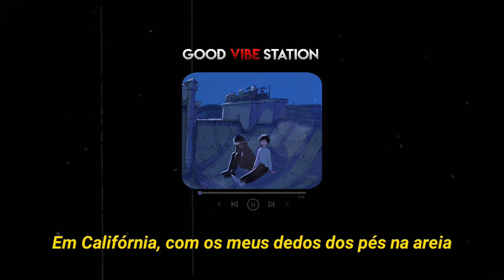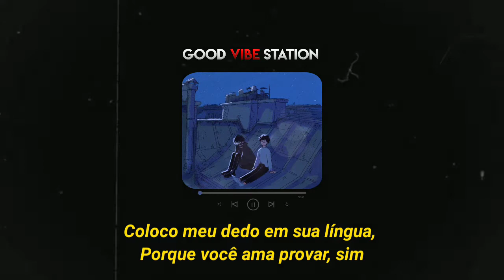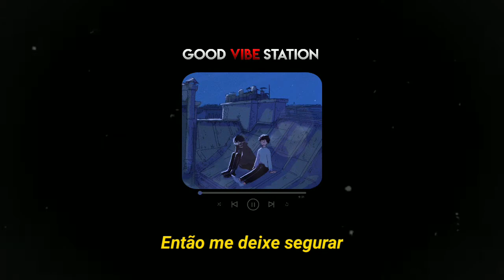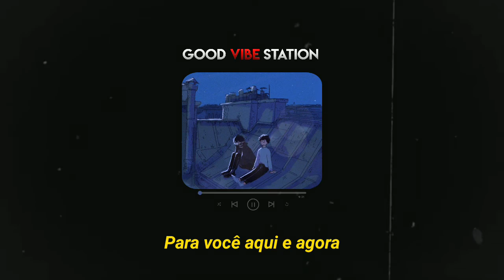The Neighbourhood - Sweater Weather (legendando/tradução)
ɑnime:
músicɑ:

𝐜𝐚𝐧𝐚𝐢𝐬 𝐩𝐚𝐫𝐜𝐞𝐢𝐫𝐨𝐬:
ғᴀᴄᴇʙᴏᴏᴋ:
ɪɴsᴛᴀɢʀᴀᴍ:
ALGUÉM LÊ ISSO?

Nothing that wouldn't wanna tell you about no

Both your hands in the holes of my sweater, ooh, ooh

ɪɢᴜɪɴᴏʀᴀʀ*

Good vibe station
Good vibe station
Good vibe station

THX + subs